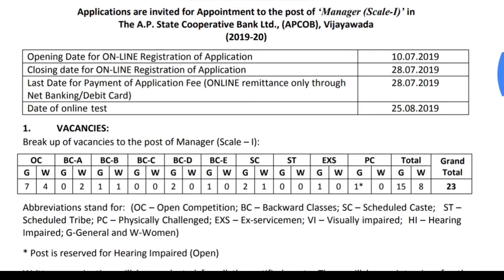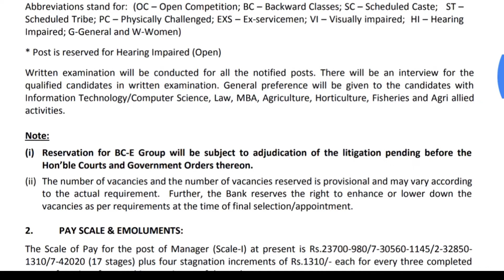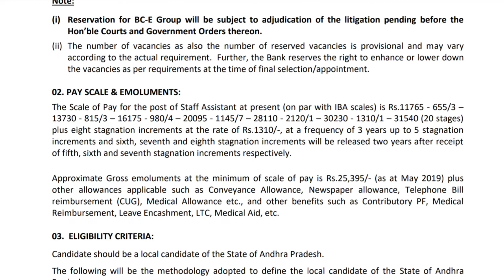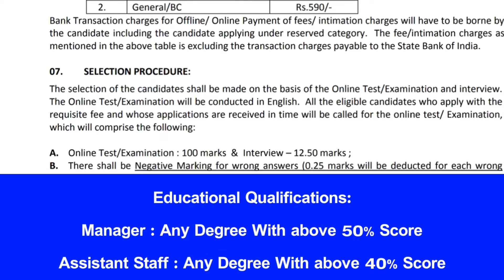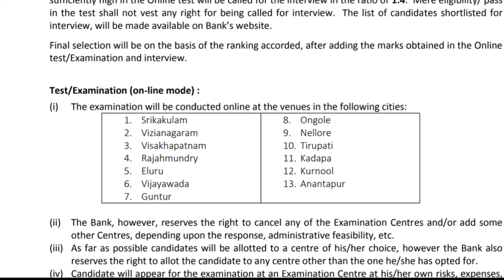Andhrapradesh Co-operative Bank Assistant Staff,Bank Manager Notification||Don't Miss 🔥